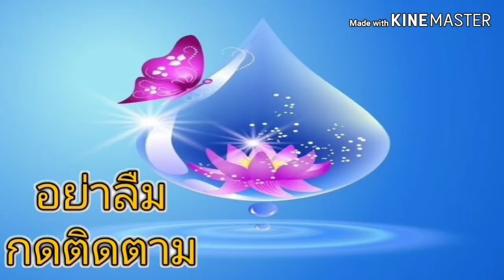เลขเด็ด หวยปฎิทินจีนปี2562 งวดประจำวันที่1พฤศจิกายน2562